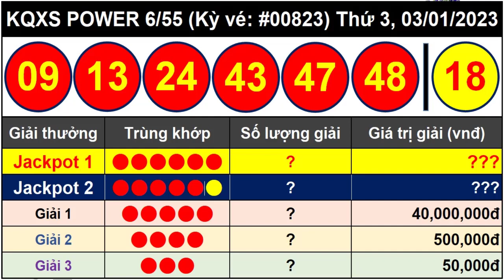Kết Quả Xổ Số Tự Chọn POWER 6/55 Ngày 3/1/2023 - Vietlott 6/55 - Kỳ Vé 823 – VIETLOTT